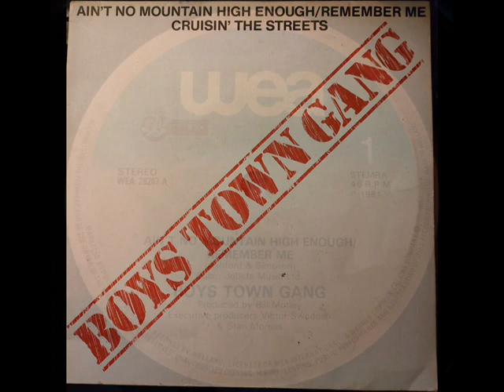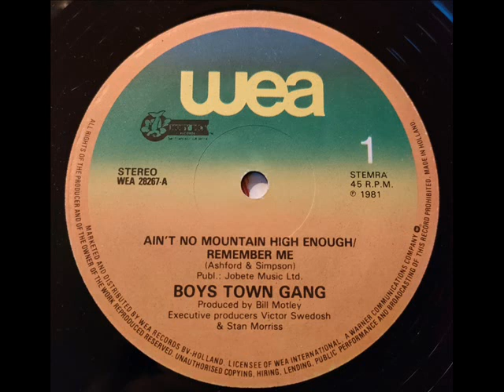Boys Town Gang Remember Me Ain't No Mountain High Enough